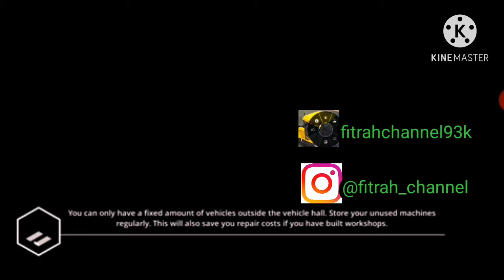construction simulator2 eps44 go to the batching plant take reinforce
video baru telah baru sahaja di muat naik eps44 pagi ke batching plant ambil reinforced

di ruang comment bawah share anda akan senang kembali ke saluran ini saya

new video has just been updated eps44 go to the batching plant take reinforce double tap if this is perfect for you what the thank you so much watching my video